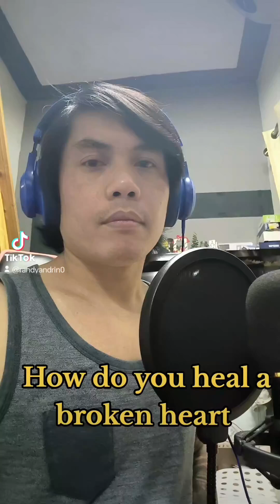February 20, 2024